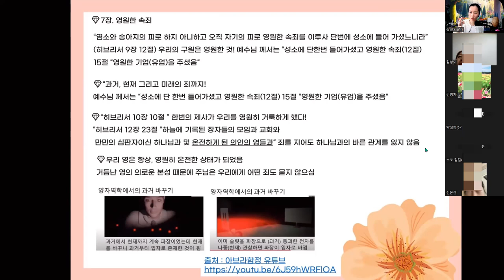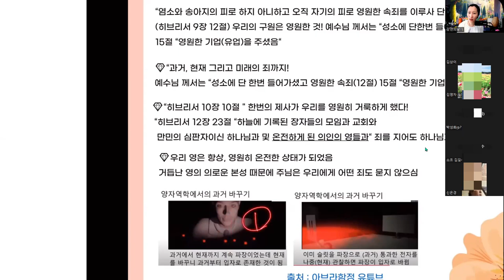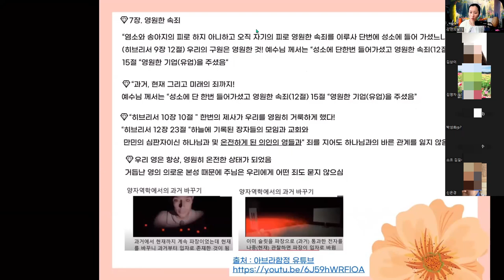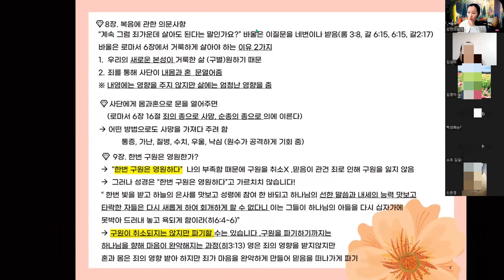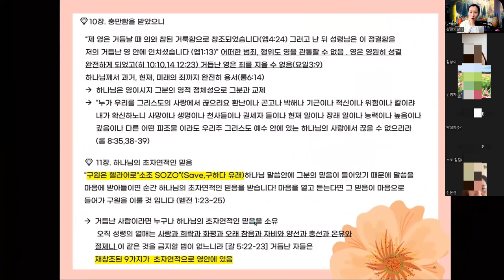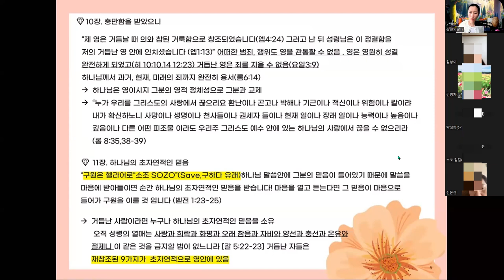[크리스천힐독서] 영혼몸 7장~11장 - 한번 구원은 영원한 구원인가요?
🎁무료 크리스천 독서모임 하실분?🎁
✅ 일시 : 월,금 오전 10시30분｜무료

💎네이버 카페: 전문가양성윙스/미디어선교/크리스천힐독서모임

미디어사역 후원계좌: 카카오뱅크 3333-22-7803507 김은나
(처음 후원자들은 후원 후 이메일로 연락처를 주세요)

샬롬! 윙스힐링미디어 미디어 선교사역을 위한 기도와 후원에 감사드립니다.